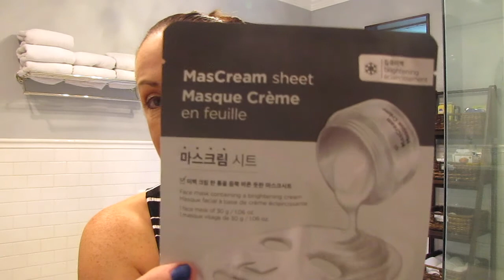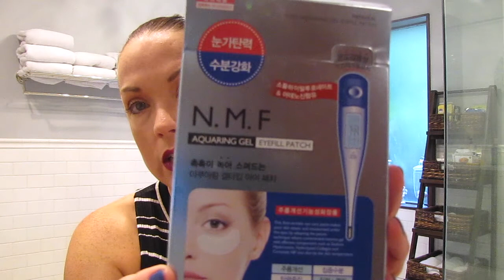fall skin care collab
Facebook Page Ladies Who Collab